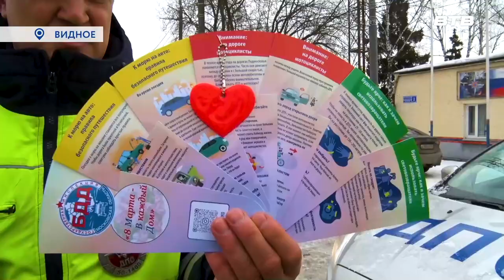ПЛАН «ПЕРЕХВАТ»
В городе Видное в преддверии 8 марта был объявлен план «Перехват». Но не ради задержания нарушителей правил дорожного движения вышли на улицы города сотрудники ГИБДД.